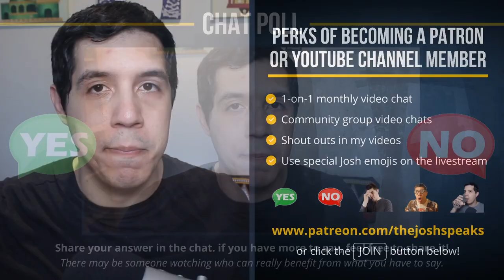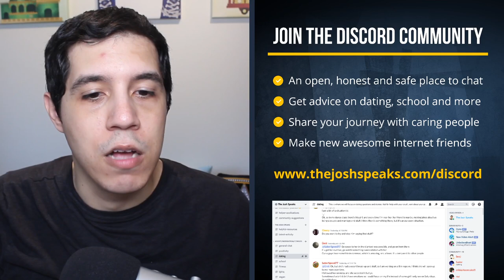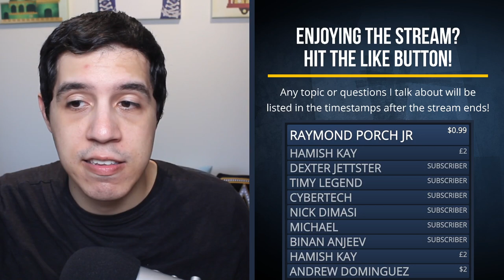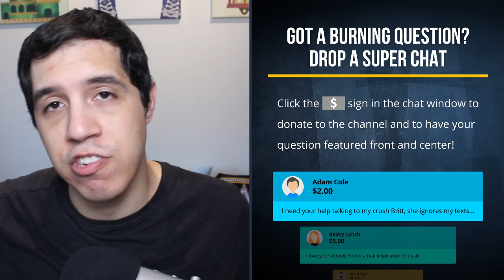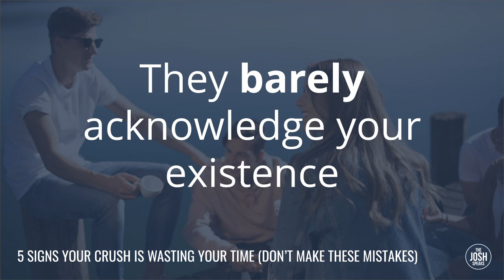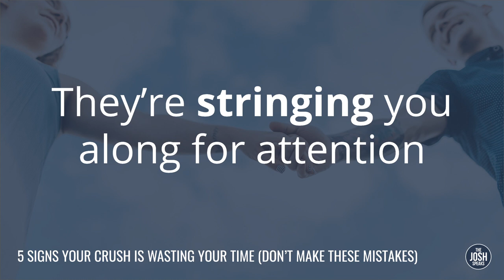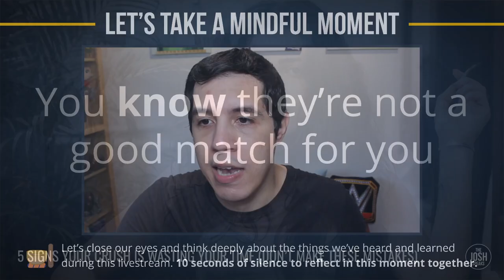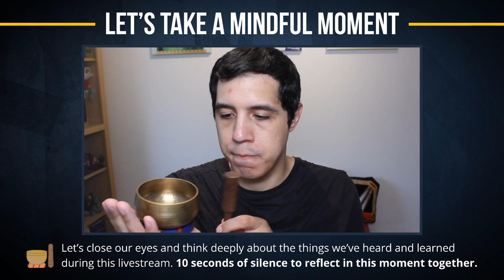5 Signs Your Crush is WASTING Your Time (Don't Make THESE Mistakes!)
Are you trying to figure out if it's still worth trying to get with your crush? Here are 5 signs to look out for that will help you not waste your time and avoid becoming a simp for her or getting friend-zoned. If you're making any of these mistakes, it's time for you to move on right now!

TIMESTAMPS FOR THE STORIES AND QUESTIONS IN THE VIDEO:
0:00 - Introduction into what the live stream will cover
1:15 - Shoutouts for all the early birds in the chat
3:12 - Why it’s important to recognize these 5 signs
4:08 - Sign #1: They barely acknowledge your existence
6:28 - Chat poll: What is the level of communication with your crush? Good? Bad?
8:59 - Why “just get over them” is not helpful advice in getting over your crush
9:48 - I start the chat, she responds pretty late but eventually, the texting falls off, what do I do?
11:08 - I continuously fall for girls I’m not compatible with. Any tips for finding girls that share my values?
12:55 - “Is sweet-talking considered too obvious when you’re talking to a girl in getting their attention?”
13:28 - SUPER CHAT: Josh I’m living in a caravan away from my parents
14:20 - How do I separate romantic interests, social life, school, and extracurricular activities?
17:36 - Sign #2: They’re currently dating someone else
19:45 - Chat poll: Is your crush currently in a relationship with someone else?
22:08 - My advice for people waiting for their crush to be single again
23:18 - Why not having a crush right now won’t prevent you from leading with your feelings
23:57 - There are two types of flirting that works, which one works for you?
25:33 - The girl I’m interested in is in a relationship but we are close, how should I approach the situation?
27:46 - I’m incredibly sensitive, how will that affect me approaching girls that I like?
29:09 - Sign #3: You’re obsessed with them (oneitis)
31:58 - Chat poll: Do you have oneitis or have you ever had oneitis for your crush?
36:52 - Want to make friends and share your story? Join our community!
37:44 - “Isn’t oneitis just simping?”
38:24 - Why you NEED to join our Instagram After Party: Follow me at @thejoshspeaks
39:12 - Check out my book “Embracing The Awkward”
40:20 - Sign #4: They’re stringing you along for attention
41:54 - “Just be chad” — Why this is NOT advice
45:06 - “What if she is worth it and you SHOULD keep pursuing her? Grant Cardone is an example”
47:34 - Sign #5: You know they’re not a good match for you
49:01 - What do you mean by burning questions?
49:45 - Chat poll: Do you feel like you and your crush have similar values in life?
54:03 - My crush led me to believe we were in a relationship but we stopped talking. I need closure, what do I do?
55:45 - I asked a girl out and eventually, she cheated one, what do I do?
57:43 - I met a girl, got her number but she talks about other dudes, is she testing me?58:59 - Reviewing the 5 signs your crush is wasting your time
1:04:25 - 🔔 Mindful Moment: Think deeply about the value you bring to the table just by being you